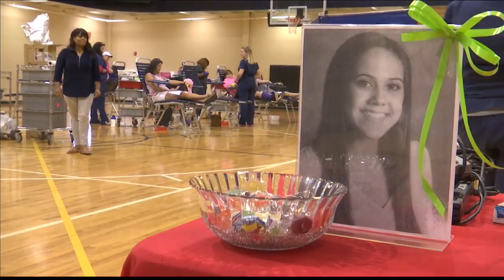Blood drive in crash victim's memory draws dozens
Lives are being saved through a blood drive in memory of an Ardmore teenager who died in a car crash.